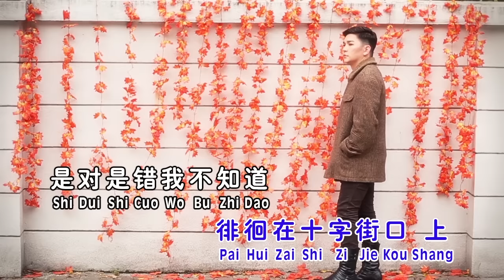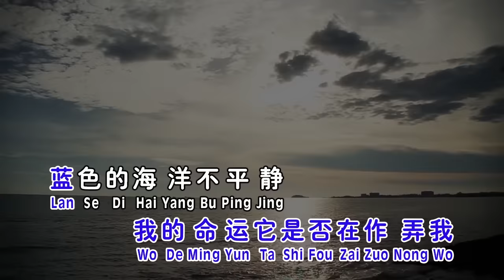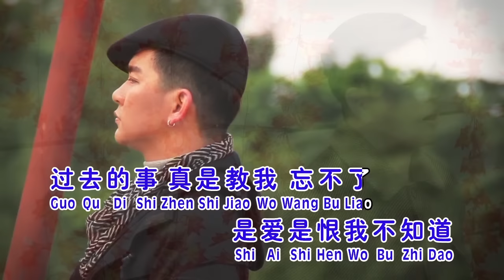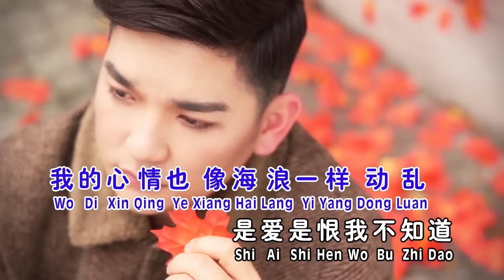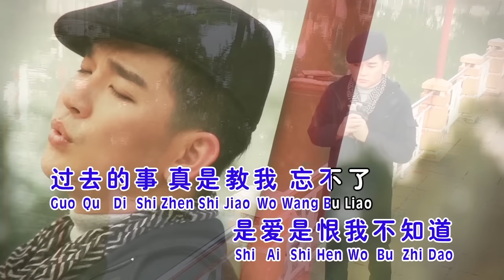天翔宇翔 - 铿锵魅力恋歌3【秋风】（宇翔）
【天翔宇翔《爱得起放不下》專輯】

秋风 （宇翔）      词:林宏 曲:信心

秋风吹起落叶飘，彷徨的我，徘徊在十字街口上，是对是错我不知道，我的命运它是否在作弄我，蓝色的海岸不平静，我的心情，也像海浪一样动乱，是爱是恨我不知道，过去的事，真是教我忘不了，来来。。。归来吧甜蜜的爱，夕阳西下断肠人，你为何在天涯，蓝色的海岸不平静，我的心情，像海浪一样动乱，是爱是恨我不知道，过去的事真是教我忘不了。